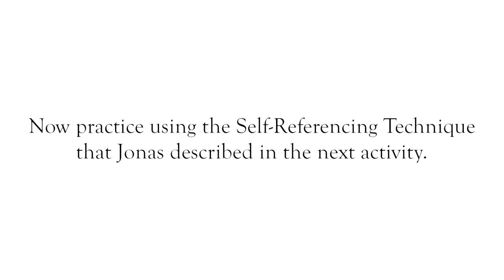Self Referencing Technique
Jonas introduces the Self Referencing Technique for Memory Improvement as part of the Charles Darwin MOOC: The Art and Science of Memory. You can sign up for this free online course